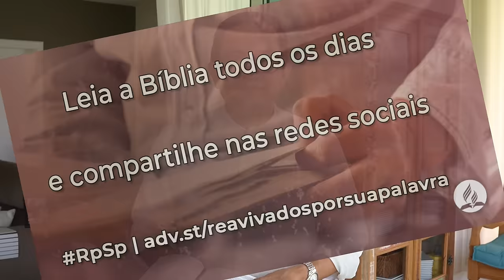Isaías 60 - Reavivados por sua Palavra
Diante da presença de Deus, que é a luz da cidade, poderemos clamar universalmente que os dias de luto acabaram, seremos justificados e herdaremos a cidade que foi feita para a glória do Senhor.